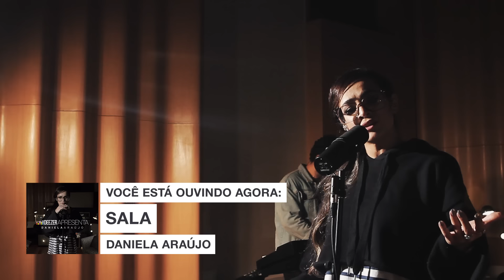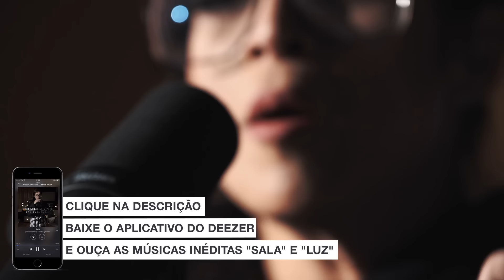Daniela Araújo - Sala - (Deezer Apresenta)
Eu me acheguei a Ti com redenção
Não levou em conta a confusão do meu coração
Me tirou de um poço de perdição
Sou Teu convidado
Pelo nome sou chamado

Na sala do trono
Conheço a santidade
Vislumbro a eternidade
Tua glória me constrange
E como um diamante
Sou cuidadosamente lapidado
Eu Te imploro
Me deixe morar aqui

Minhas vestes o Teu sangue já lavou
Meus pecados Teu poder também já purificou
Sou teu filho amado
Zelado por Ti
Sou teu convidado

Conheço a santidade
Vislumbro a eternidade
Sou cuidadosamente lapidado
Eu Te imploro

Produção Executiva - Deezer Brasil
Direção Geral - Lincoln Baena
Música e Letra - Daniela Araújo e Dani Aguiar
Produção Musical - Dani Aguiar e Daniela Araújo
Mixagem - Dani Aguiar
Masterização - Fernando Leonel (Fininho)
Arranjo Vocal - Daniela Araújo
Piano e Teclado - Jorginho Araujo
Guitarra, Baixo e Synth Bass - Dani Aguiar
Programação Eletrônica - Dani Aguiar
Direção de Video - Samuel Biork
Captação - Samuel Biork e Alessandra Catarina
Edição - Samuel Biork

Dani é cantora, compositora, produtora musical e arranjadora brasileira, com trabalhos dentro do pop e da música cristã contemporânea, trazendo inovação no meio gospel. além disso, Dani também é empresária. A carreira de Daniela Araújo começou na sua infância, por ser filha de pais cantores também de música cristã. Aos 3 anos de idade fez sua primeira gravação junto aos seus 3 irmãos. Ao todo já coleciona 3 cd’s , sendo um deles produzido pela internet.  Dani produziu grandes nomes da música gospel, como: Gabriela Rocha, Leonardo Gonçalves, Priscilla Alcântara, Jotta A, Bekah Costa, entre outros. Daniela lançou seu primeiro CD em 2011 pela Sony Music, obtendo 3 videoclipes lançados no canal Vevo. Atualmente, Daniela é contratada pela Som Livre, gravadora filiada à Rede Globo. No ano de 2015, por conta de seu engajamento nas redes sociais, Daniela lançou o desafio de compor com a ajuda dos internautas na escolha do tema, uma música por mês. Em 2016, após o sucesso do projeto mensal 2015, Daniela resolveu lançar um vídeo caseiro por mês em seu canal no youtube regravando suas composições cantadas por outros artistas e algumas exclusivas, apelidando o projeto de homestudio. A Dani não para, neste segundo semestre lançou seu projeto intitulado Catarse – Lado A, com músicas de grande reflexão e que retratam todo o processo que passou para a construção do novo álbum. Além disso, está preparando singles em espanhóis, onde já lançou o primeiro com o título “Mi Jesús”, e o lançamento de seu primeiro livro.